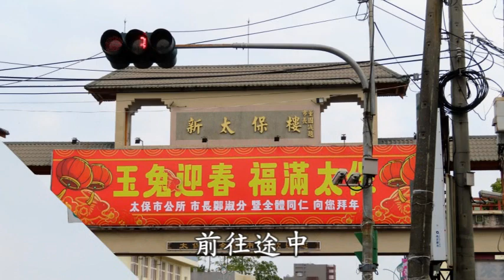陳井寮黃金風鈴木2023/2/26(星期日)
嘉義縣大林陳井寮黃金風鈴木2023/2/26(星期日)
1今天約7:20由新營騎機車前往嘉義縣太保市風鈴木花道+一龍山佛觀濟宮-黃金風鈴木+朴子溪黃金風鈴木+大林鎮黃金風鈴木 大林陳井寮探訪風鈴木(第一次前往)。約11:15回到家。
2近太保市風鈴木花道橋樑道路目前施工中，今年攤販應該很難進駐，朴子溪幾乎不見風鈴木花苞，只有一龍山佛觀濟宮附近有一棵在開花。3大林陳井寮風鈴木大概開1~2成，還勉強可觀賞。建議7天後若有人貼文再前往。
參考資料:
六腳鄉風鈴木花道，新營騎機車前往35-1鄉道(過高鐵)左轉嘉49鄉道行7.8公里。
嘉義黃花風鈴木往年的盛開時間大多落在228至3月初，若氣候良好無雨花況最好最多也只能持續10天，期盛開的條件為冬天夠冷、雨水少還有就是沒有颱風的侵襲導致樹木折損。